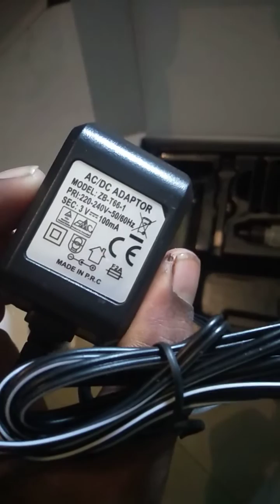Gemmy trimmer Unboxing